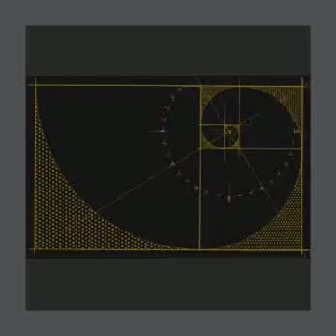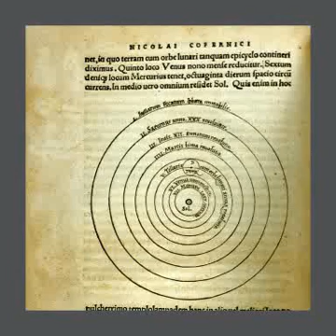AB Ch. 11 of 21: Age of Recognition & Reason--Air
With a rebirth in the sciences came recognition of ancient understandings and our place in the universe...

From the Master's Thesis of:
Stephen Barker